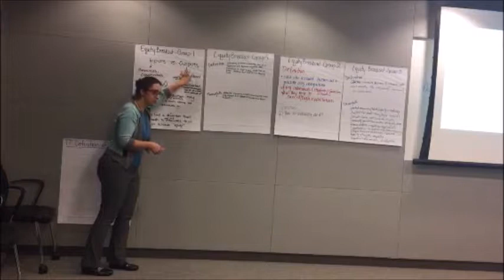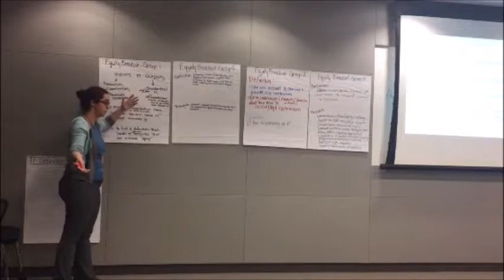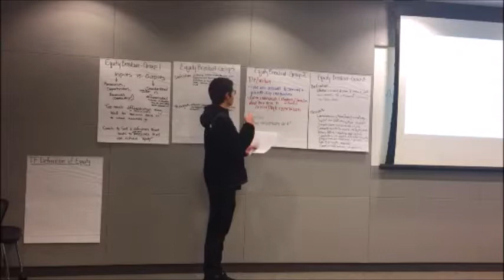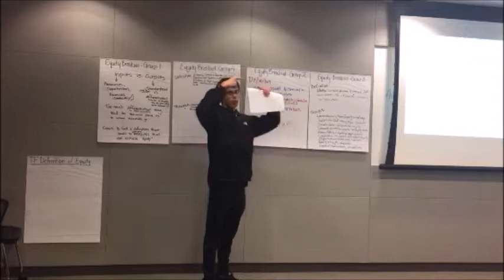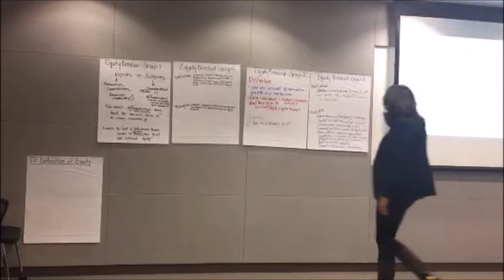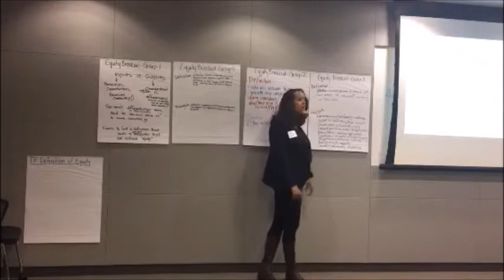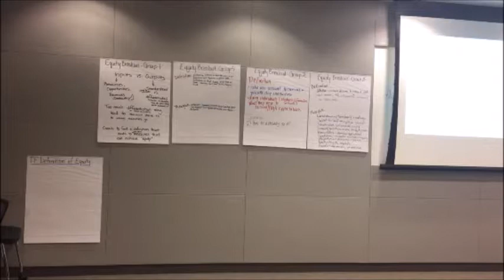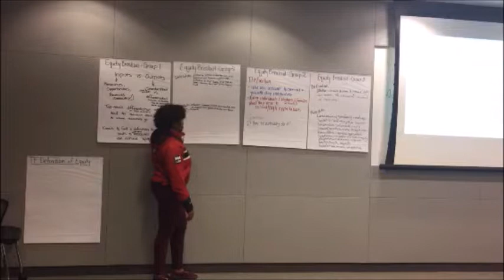SBOE ESSA Task Force November 7, 2017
Representatives from the Office of the State Superintendent of Education (OSSE) provided an update on feedback received from recently held community focus groups on a new school report card. Dr. Lillian Lowery of The Education Trust delivered a presentation to task force members on equity.